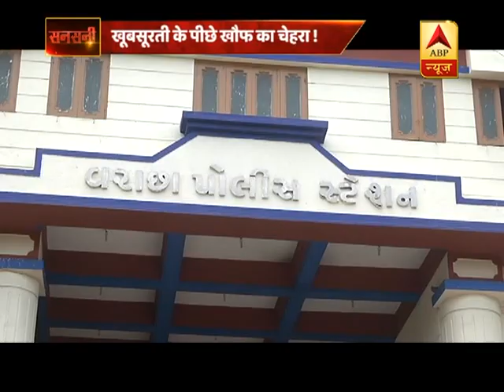सनसनी- शहर में आई लेडी डॉन, बेखौफ खूम रही है 'भूरी' डॉन